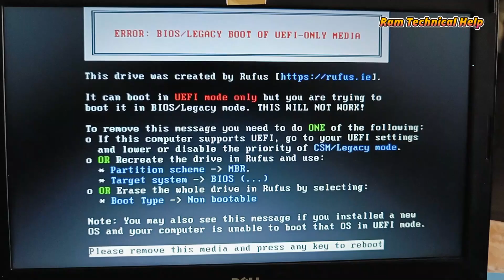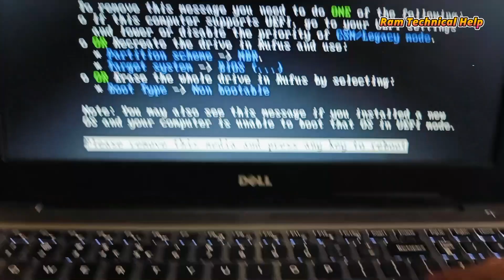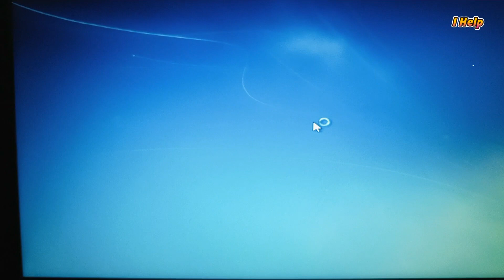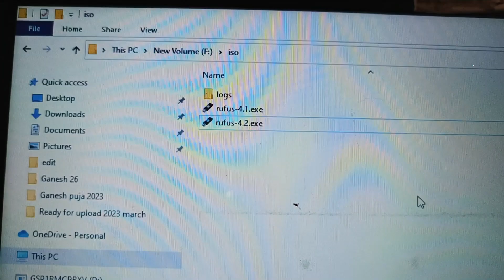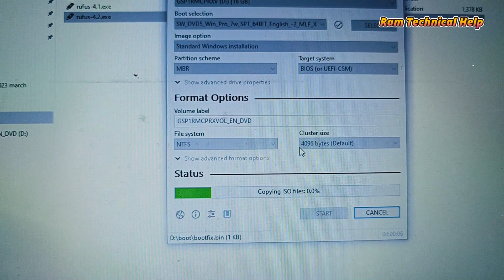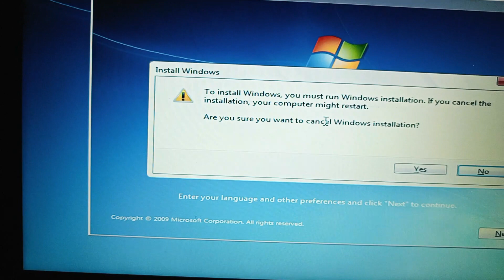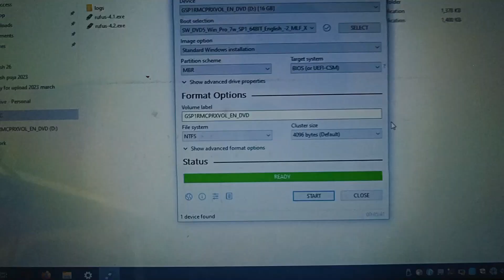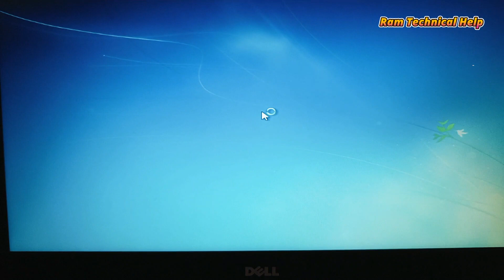how to fix error bios/legacy boot of uefi-only media in hindi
How to Fix Error Bios Legacy Boot Of UEFI Only Media

Your Quires:
How do I fix boot mode to UEFI?
How do I fix no legacy boot in BIOS?
Why can't I change boot mode from UEFI to Legacy?
What happens if I change boot mode from UEFI to Legacy?
legacy boot of uefi media rufus
error legacy boot of uefi media windows 10
How to fix error bios legacy boot of uefi only media windows
How to fix error bios legacy boot of uefi only media usb
error bios legacy boot of uefi only media windows 7
error bios legacy boot of uefi only media sony vaio
error bios legacy boot of uefi only media msi